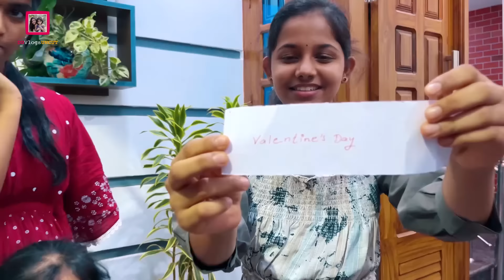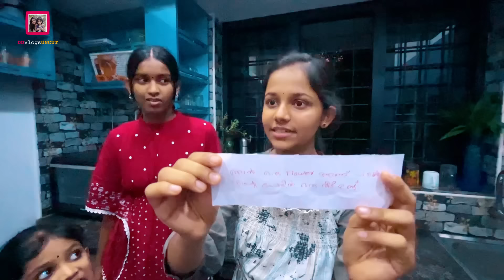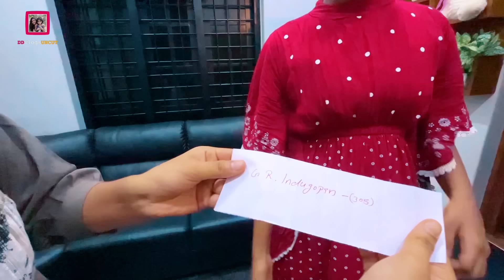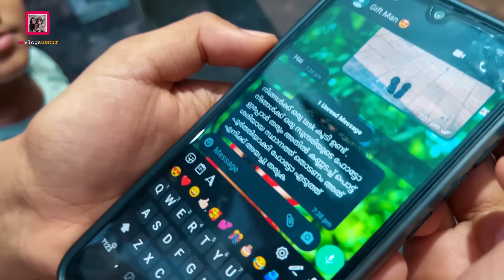ഒരു Treasure Hunting PRANK | ഗിഫ്റ്റ് കൊടുക്കാൻ വന്ന ആളെകണ്ട് ദേവു ദിയ കരഞ്ഞു 😵